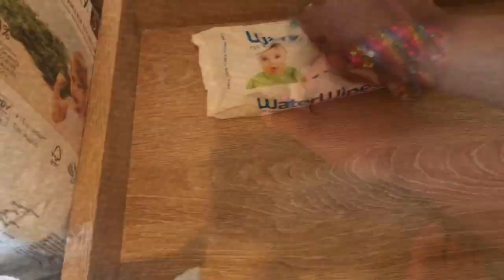CLEAN WITH ME | SPEED CLEAN | Simply Lucy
Hey guys, just a quick speed clean I filmed last week before we went on holiday! I had hoped to get it up before we left, but we ran out of time - so here it is for you now! I hope it motivates you to get cleaning too :)